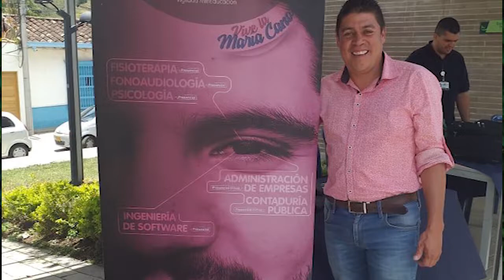PERFILES JUAN DAVID SÁNCHEZ RAMÍREZ CANDIDATO CONCEJO DE EL RETIRO ANTIOQUIA